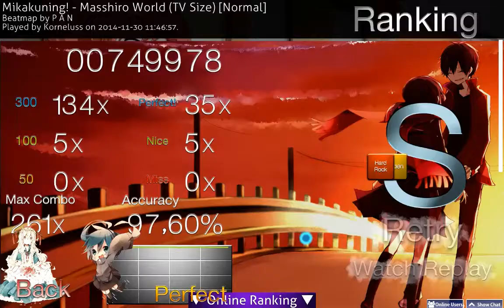osu! Masshiro World NORMAL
jest to endening z mikakunin de shinkoukei